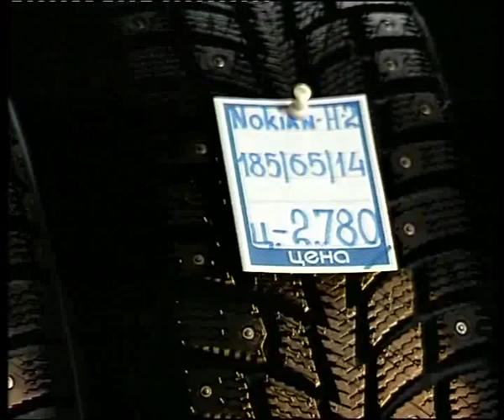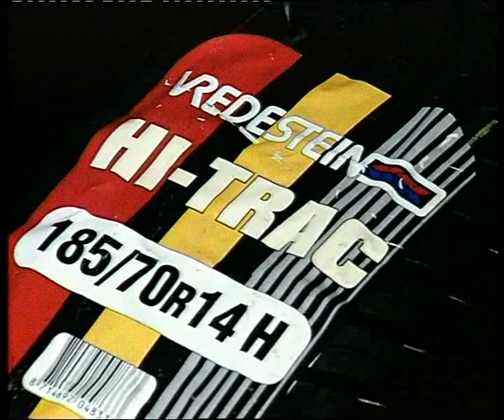russia tire buisiness 1.flv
Челейкин - бизнес на автошинах частного предпринимателя 1 - russia tire buisiness 1 .